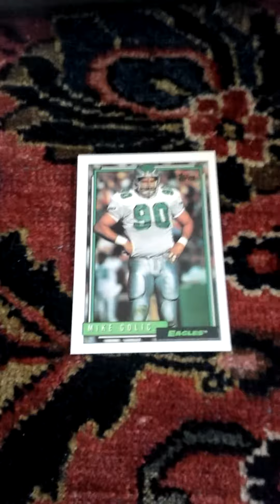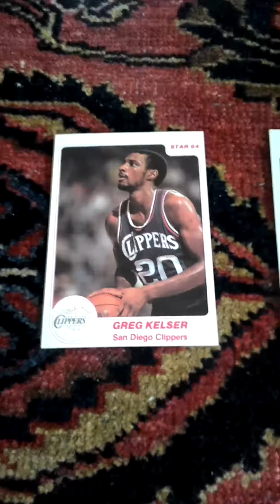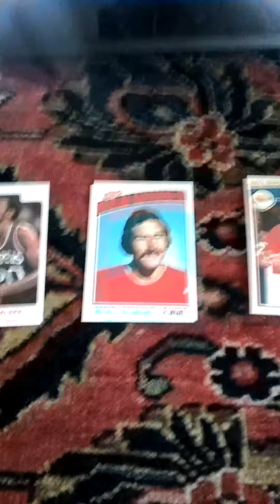Mail Day episode #27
Here is mail day episode number 28. In episode 28 I have recent eBay purchases I am showing off. Today's mail was from Got Baseball Cards and from COMC Check Out My Cards. The 2 Football cards were of Mike Golic and Ryan Clark from ESPN. The other 3 cards were of Greg Kelser Mickey Redmond and Paul Woods who announcers for Fox Sports Detroit for the Red Wings and the Detroit Pistons. I hope everyone enjoys the video. Please also hit the notification button so you know when I upload a new video.